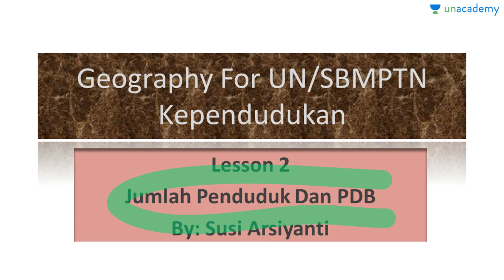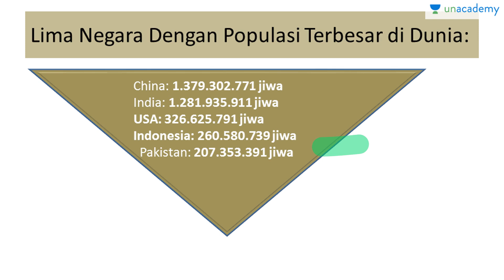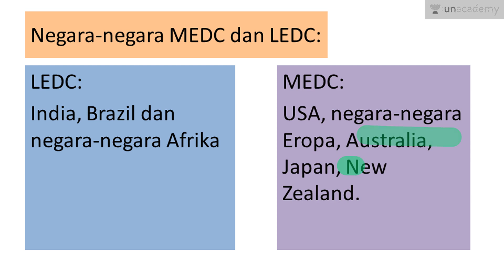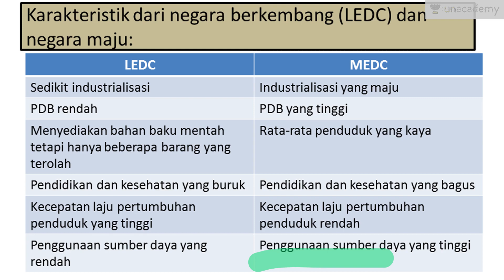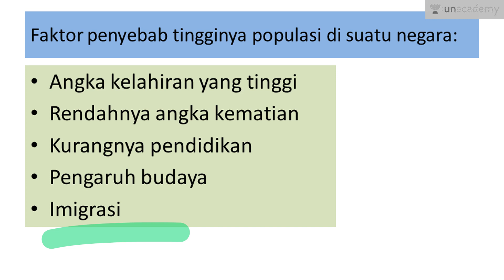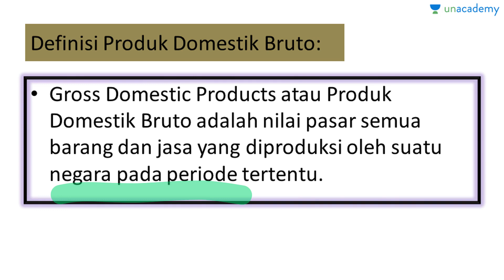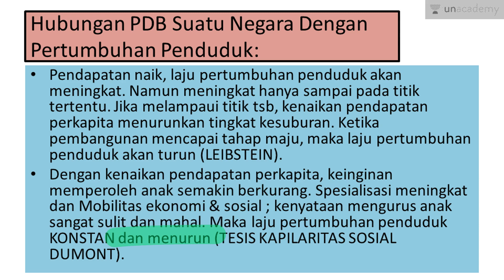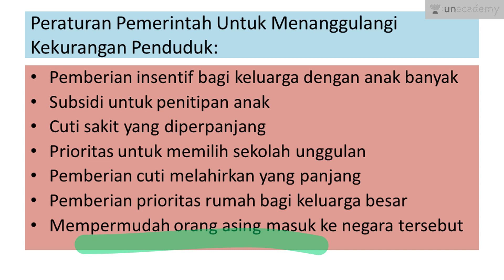Populasi dan Jumlah (Geografi - SBMPTN, UN, SMA)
Hubungan antara PDB dan jumlah penduduk, MEDC VS LEDC, kebijakan pemerintah.